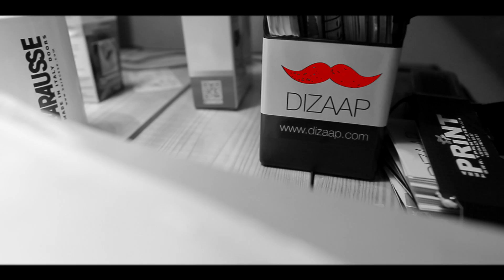Backstage by 16on9 in Dizaap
DIZAAP. UPGRADE THE WORLD

Съемки съемок (бэкстейдж :D) ребят из 16on9.com производились в офисе компании DIZAAP: г. Киев, ул Механизаторов 2, офис 498 (ЖК «Изумрудный»), Киев, Украина

Компания Dizaap предоставляет весь комплекс услуг по строительно-ремонтным работам, а также по полной комплектации домов, квартир, ресторанов, офисов мебелью, светом и сантехникой. Мы молодая, активно развивающаяся компания, которая работает с ведущими архитекторами и дизайнерами.